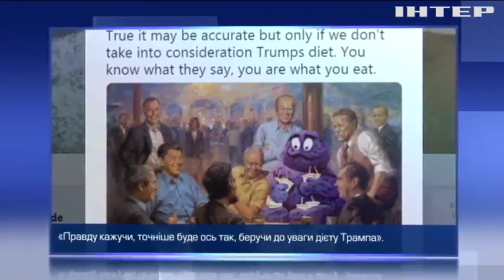Чому американців обурила картина у їдальні Дональда Трампа?